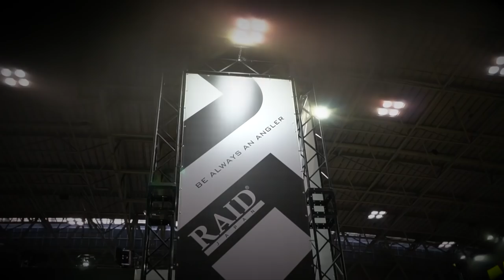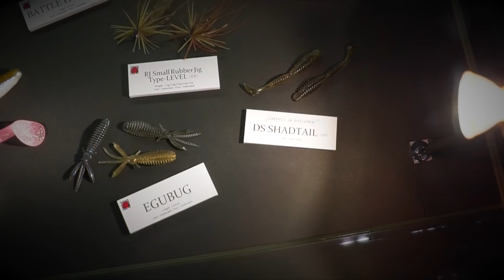デカダッジを筆頭にレイドジャパンの新作ルアーが凄い【キープキャスト2018】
ＳＵＢ！デカダッジを筆頭にレイドジャパンの新作ルアーが凄いって事でキープキャスト2018の金森隆志さん率いるレイドジャパンブースを見学して来ました！巨大なダッジと言う事で話題の「デカダッジ」や「スクラッチ」に新作のワームなどなど盛り沢山でしたよ！人気のアンチシリーズやグラディエーターのバスロッド群も実際にさわって調子がみる事が出来たので充実の展示でした！

２０１８年はシマノの18ステラとダイワの18イグジストの最高級リール対決に注目ですが、その他にも注目の新製品が盛り沢山です。釣光TVの気になっている釣具はシマノのバンタムMGL、ダイワのタトゥーラーエリートにイマカツやジャッカルの新作ルアー、話題のグラススピニングなどなど、、、今年もバス釣り中心に買いに買って釣りに釣っていく予定でーす！